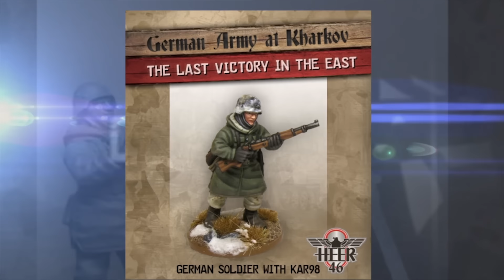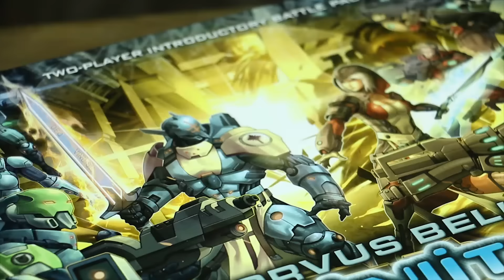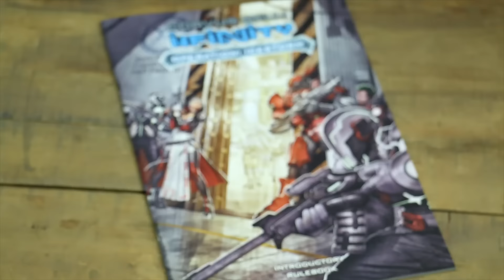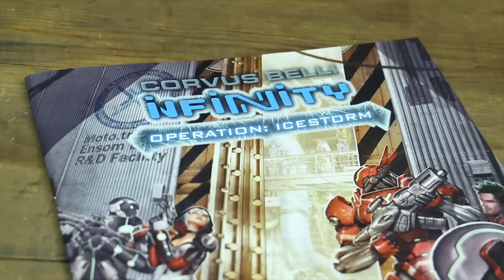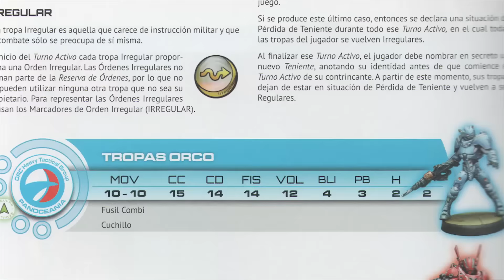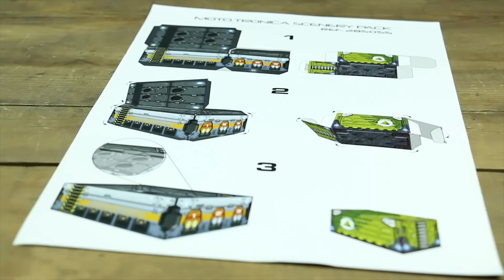DICED Die Tabletopshow auf Rocketbeans TV Folge 8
Denis, einigen bekannt aus MAGABOTATO, zeigt nun auch jeden Samstag um 18 Uhr mit DICED viele Facetten des Tabletophobbies auf Rocketbeans.TV. Seien es Reviews über Tabletopspiele, Wargames oder Utensilien, Maltutorials oder einfache Beschäftigung mit dem Hobby an sich.

In der mittlerweilen achten Folge von DICED stellt Denis Euch die zwei Spieler Starterbox von Infinity the Game vor: Operation Icestorm. Infinity ist ein komplexes Spiel, aber gerade Einsteiger sollten sich diese Bx mal anschauen.

Außerdem bemalen wir weiße Rüstungen und ich zeigen ein wenig etwas von der Blacklining Technik.

DICED. Jeden Samstag um 18 Uhr auf Rocketbeans TV